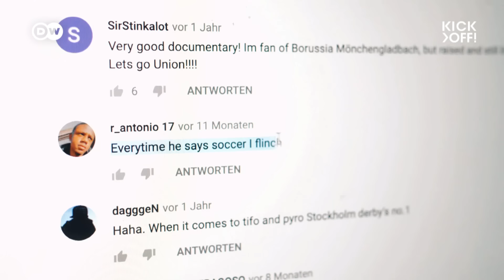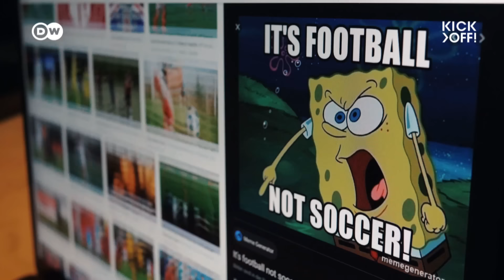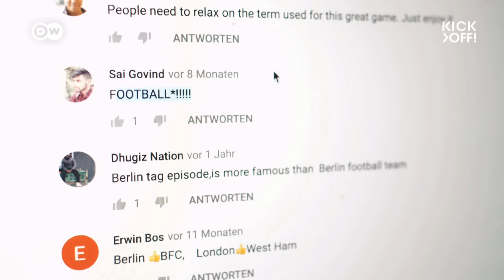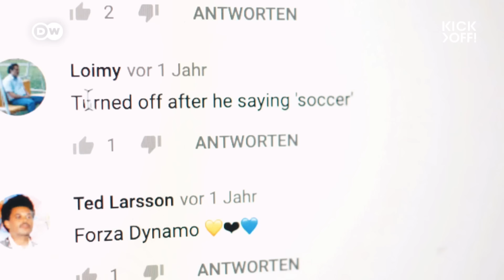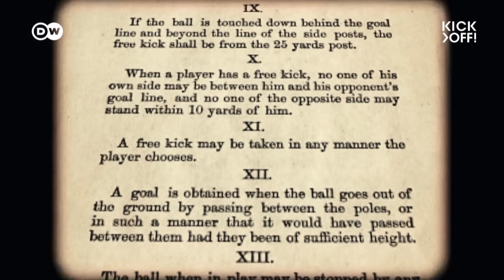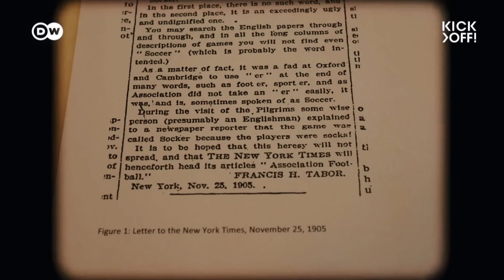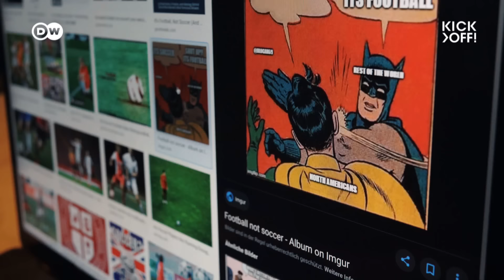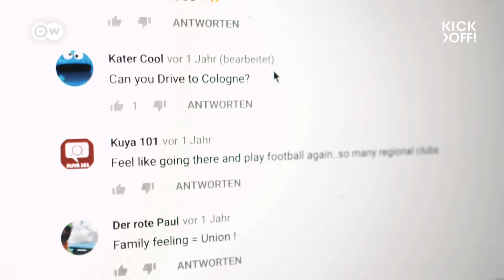'Football' vs 'Soccer' – WHY the war of words?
Some call it "football" and despise the word "soccer". Those in the “football” camp are likely European, and resent those in the US or elsewhere that simply cannot get the name of their beautiful sport correct. And those that call it "soccer" hate it when people say "football", which to them is a completely different ball game. Finally, there’s a third group: people like us here at Kick off!, who want to get to the bottom of this war of words. Why all the hate over a simple name?

Report: Kamilla Jarzina
Edit: David Jacobi